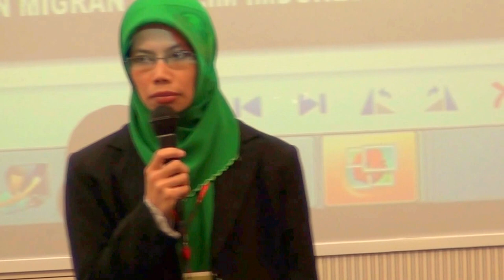SAMBUTAN KETUA GAMMI-HONGKONG "MBA ROSYI"DI MILAD KE 10(JEAND82)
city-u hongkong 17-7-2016